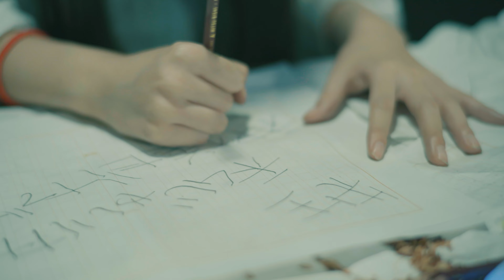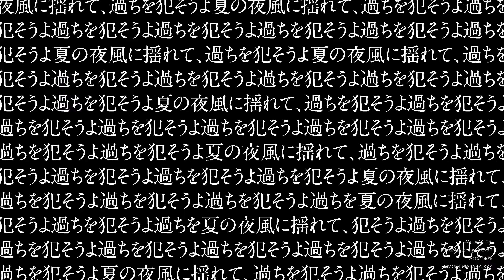幽霊少女 / Flower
4作目

一夏の物語。

off vocal →

lyric

幽霊少女

簡単じゃない毎日は 髪にべったりついて
あああ行燈　暗い慟哭は 喉で金魚すくいさ

ああ、月がない夜に溶けて

せめて神様だけでも孤独でいてよね

先生私が見えないの 教科書開いたってさ 全部興味ないのに

だけど幽霊少女俯いて 放課後になればほら

将来性のない日々はバツをつけられていって
生きてる価値のないままの私はどこなの
ああ、狂えない私は
イヤホンの向こう側で咲いて待ってるの

先生私じゃいけないの夢の中何度だってさ
二人会ってるのに
幽霊少女まどろんで泡沫弾けた

先生私がいけないの夏の夜風に揺れて
過ちを犯そうよ
幽霊少女微笑んだ足元が消えてゆく

先生それじゃまた来世朧げなライトが照らす
誰かがいた場所
幽霊少女は眠る 一夏の物語

くじら 1st full album 『ねむるまち』

8/12 (月) コミックマーケット９６ 南ス02a  サークル名「R Sound Design」にて発売

11曲入り　坂月さかなさん描き下ろしブックレット＋特典付き　2500円

『ねむるまち』

01.Bad Day Dream （inst）
02.アルカホリック・ランデヴー
03.fuddle
04.泡沫
05.幽霊少女
06.雨が降る夜街に（inst）
07.狂えない僕らは
08.Dance in the milk
09.午前五時半の憧憬
10.さよなら（inst）
11.ねむるまち